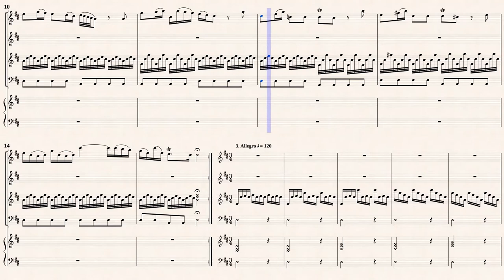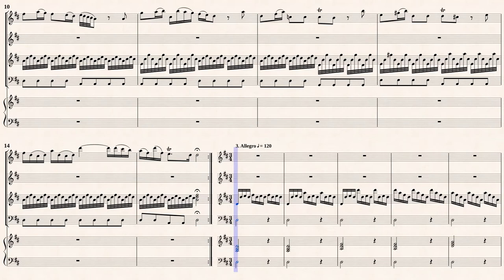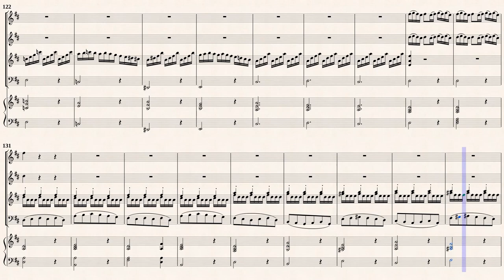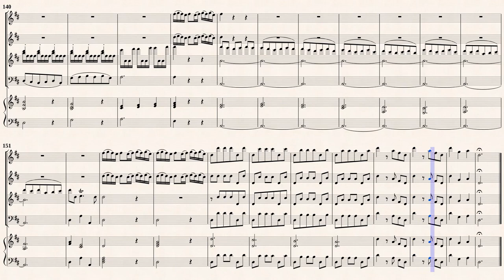Vivaldi, A_Chamber Concerto D-Dur, RV94 [2 Rec, Strings]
Arr.ed by : Gian Francesco Malipiero
Chamber Concerto in D-major, RV94
for Flauto, Oboe,Viollno, Fagotto & Basso continuo
Transcribed for 2 Recorders and Strings